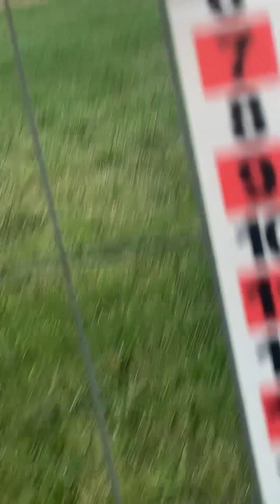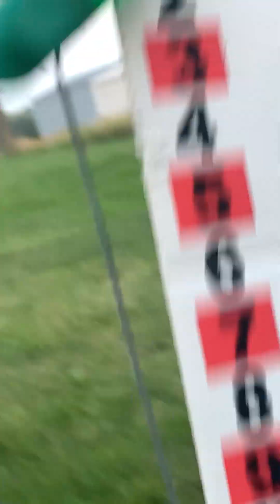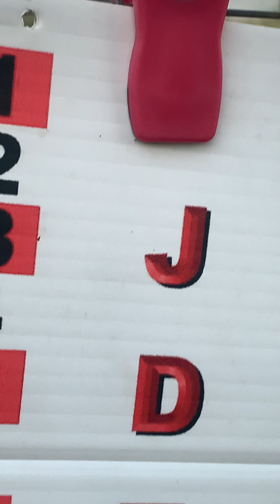My Old Forester reveal, Beautiful sunset, a passion for washers